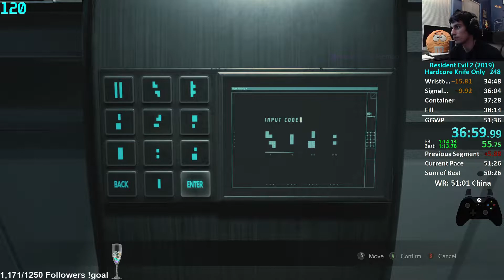RE2 Hardcore Knife Only Claire B 50'45"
This run is the definition of a roller coaster. Really bad RNG coming from the first half of the RPD. Sewers and Labs were almost perfect. Let's keep it up!